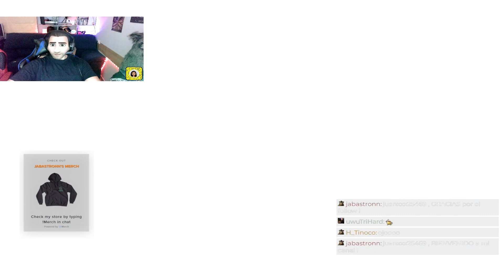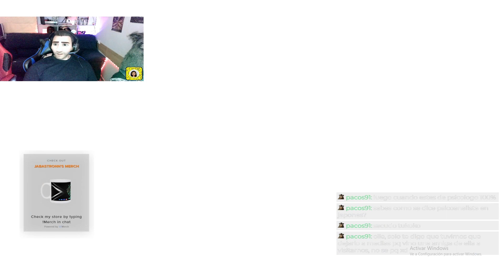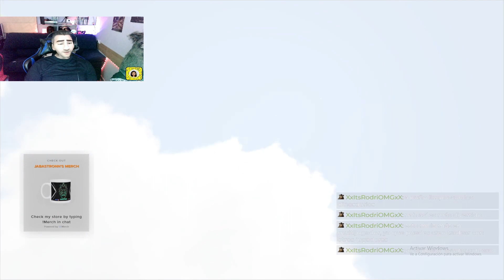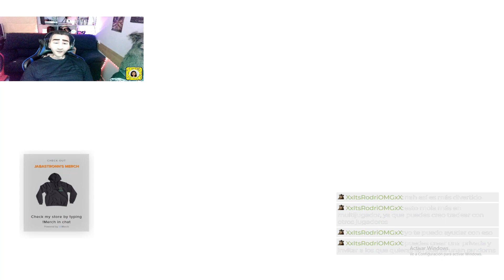La AVENTURA Comienza 🔥 | ARK Survival Evolved Gameplay Español Episodio #1#youtubevideo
La aventura comienza. Episodio 1 ARK: Survival Evolved.
👉 Si te gusta MINECRAFT, GTA V , FIFA 22, ROCKET LEAGUE, FORNITE... Estas invitado a jugar con nosotros!!.

👉👀!!  SORTEAMOS CAMISETA DEL CANAL  🎉 !!!

● Edición: Filmora 11
● Renderización:  Filmora 11
● Miniaturas: Pixlr E
● Directos: OBS Studio

▼Especificaciones:
● Procesador  AMD Ryzen 5 3600 6- Core 3.60 Ghz
● Gráfica Gigabyte GeForce RTX 3060 Ti VISION OC 8GB GDDR6
● Placa Base Placa Asus rog strix b450-f
● Fuente de alimentación Alimentación Nox Urano 650w
● Ventilador ventiladores Noctua
● Windows 10 Pro
● Micrófono: Auriculares Asrock A10
● Ratón: Razer Lancehead Wireless - Wireless Supremacy gris

Nexus :
Codigo de referido : jabastronn